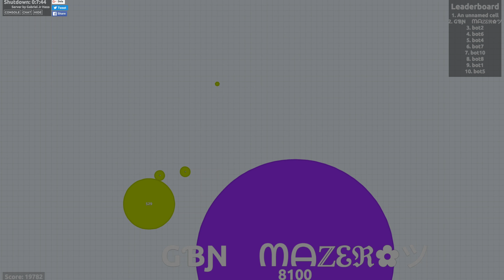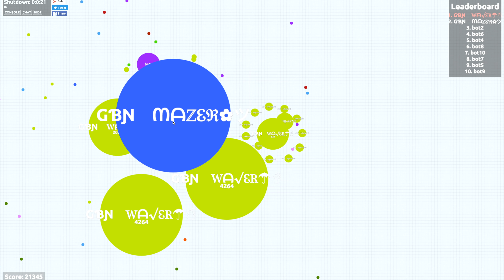Agar teaming // private server // 46 000 mass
Hope you like the video like and sub for more agar videos.
GƁƝ ☢Ꮃᗩ√ᏋᏒ✿ツ leader (me)
GƁƝ ☢ᗰᗩℤᏋℜ✿ツ